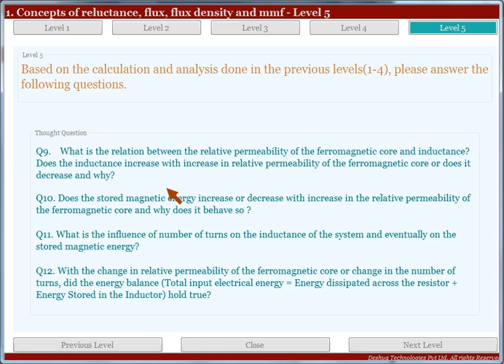Advance Virtual lab on electrical machine: part 5 - level 5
This is the 5th video about the advanced virtual lab.

This is a 5th part of "VLab II: Advance virtual lab on Electrical Machinery", developed by Deshya technologies Pvt Ltd.